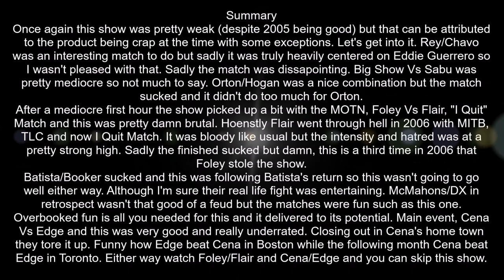WWE Summerslam 2006 Review